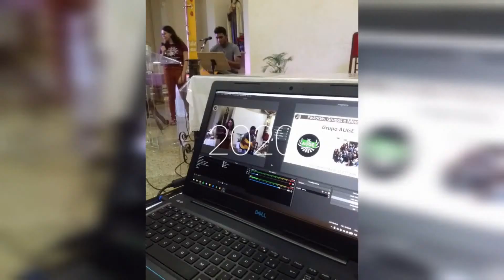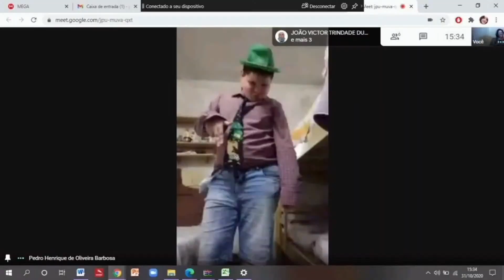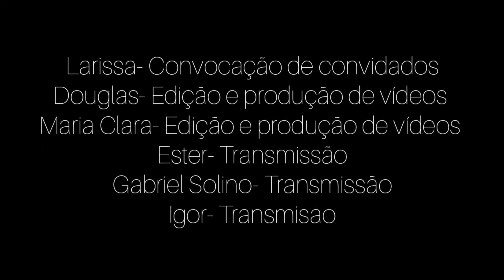Mensagem de Fim de Ano do Jornal da Tetê